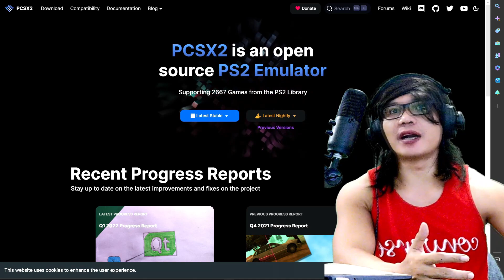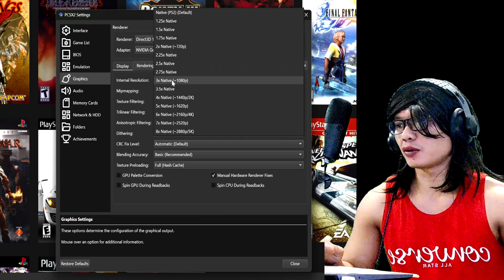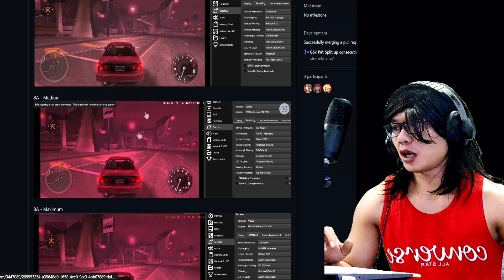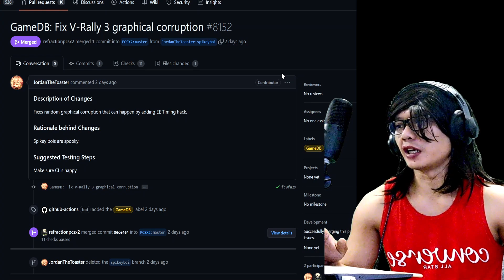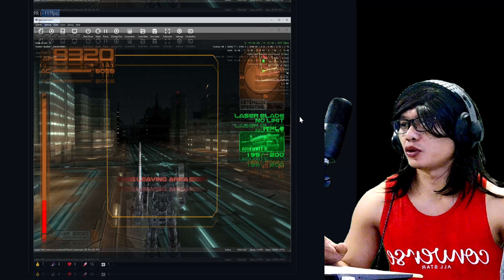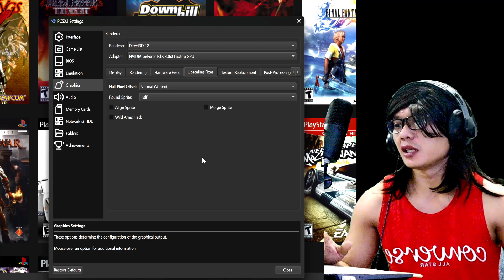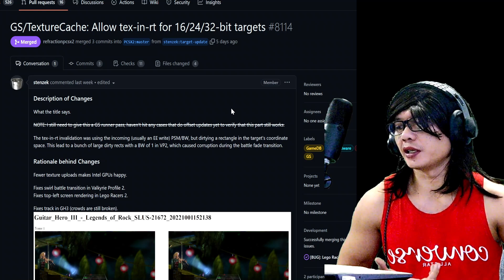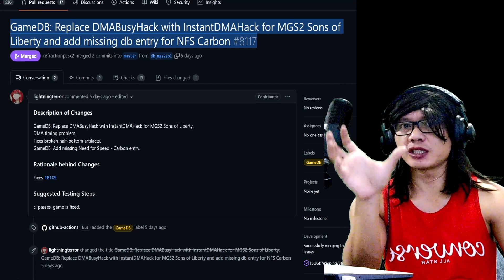UPDATE SUPER GILA DI EMULATOR PS2 - BANYAK FIX DAN SPEC KENTANG MAKIN NGEBOOST (PCXS2 NEW UPDATE)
Memberi kabar baru untuk kalian semua update terbaru dari emulator ps2 tepatnya di pcsx2.

Update paling baru tepatnya sekarang ini ada kemajuan boost di banyak game mendapatkan fps atau kenaikan fps yang sangat tinggi sekali, bisa jadi spec pc kentang bakal bisa mendapatkan perform nambah fps juga.

Di tambah lagi update emulator ps2 pcsx2 banyak sekali fix atau menyembuhkan grafik yang bermasalah termasuk game game favorit kita.

Yang belum update langsung di update versi terbaru pcsx2 biar tambah ngacir perform terutama di pc atau laptop kentang.